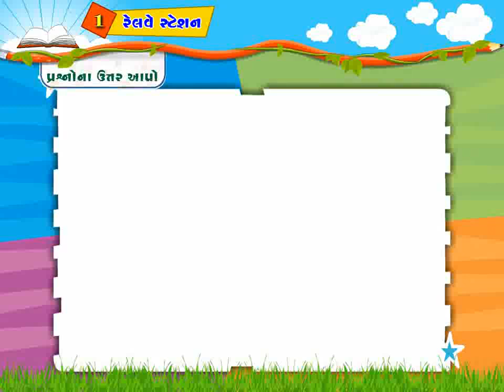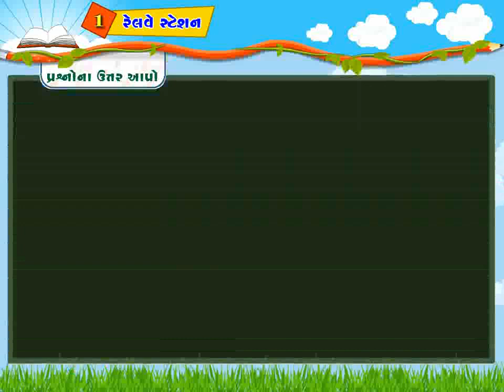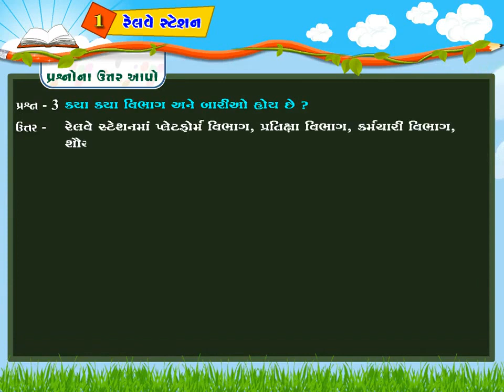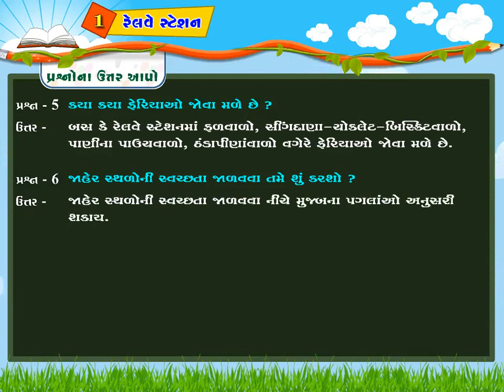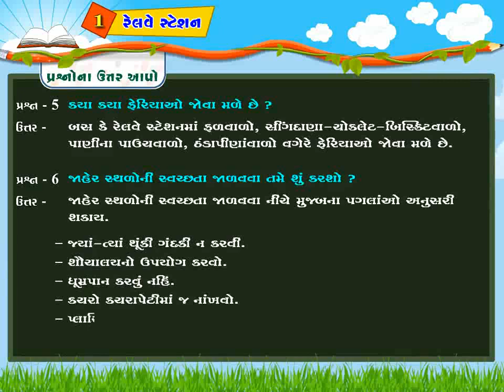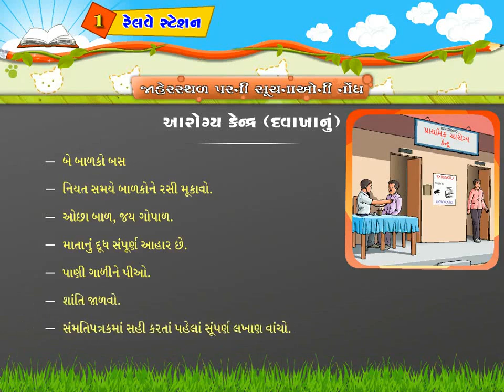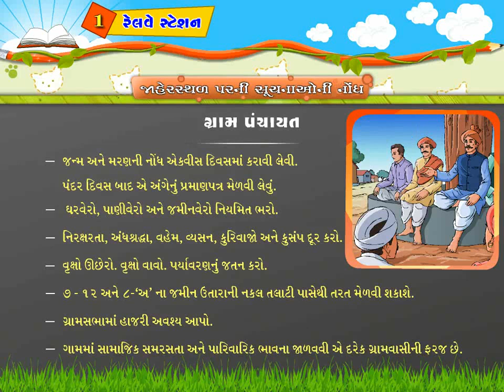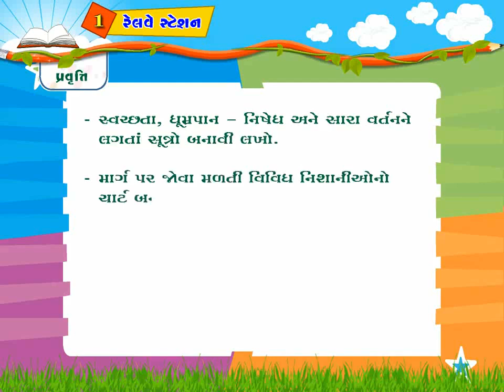Std 6 gujarati chapter 1 railwaystation